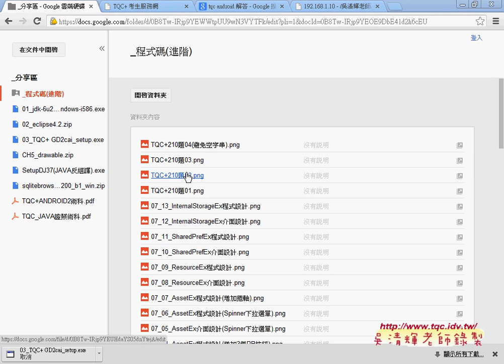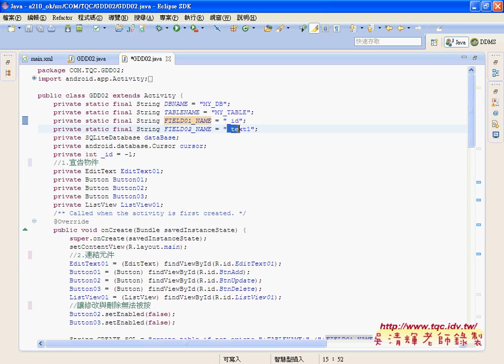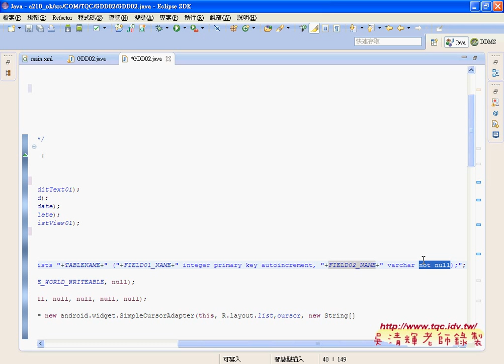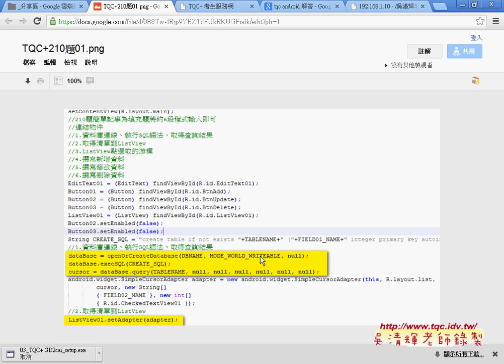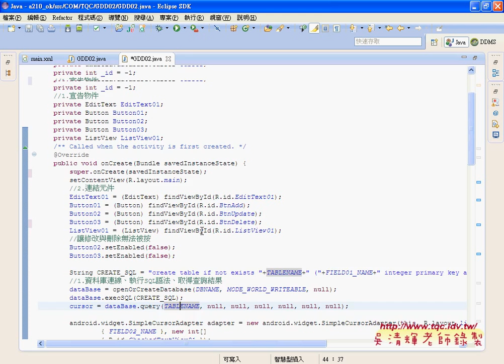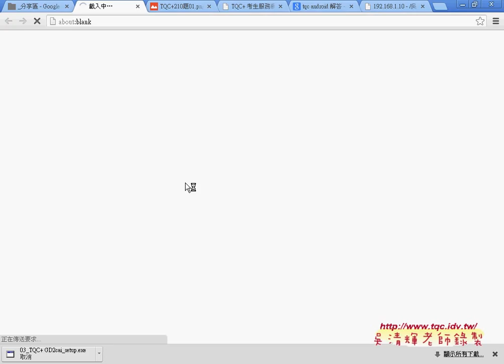04 210題 1 2資料庫連線與執行SQL